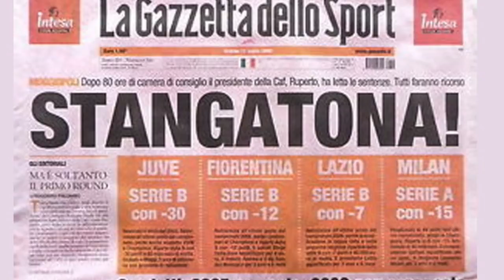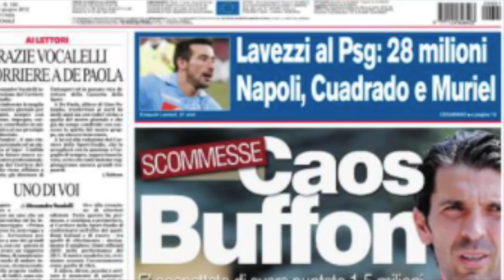MONDIALI 2006: Quasi Campioni 2, i calciatori che avrebbero potuto esserci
Un precedente capitolo della nostra serie, dedicata ai calciatori che avrebbero potuto far parte della rosa dell'Italia Campione ai Mondiali del 1982, ha riscosso un buon interesse. Come suggerito in diversi commenti, stavolta ci occuperemo di scoprire quali calciatori hanno sfiorato lo stesso traguardo, sempre senza raggiungerlo, 24 anni dopo. E' il momento di scoprire i “Quasi Campioni” del 2006.

Il contesto del Mondiale del 2006 fu molto particolare e difficile da gestire. La Nazionale in realtà si presentò col vento in poppa grazie ad alcune importanti vittorie in amichevole, su tutte il 4-1 alla Germania a Firenze. Ma lo scandalo legato a Calciopoli complicò sensibilmente la faccenda: il Commissario Tecnico Marcello Lippi fece quadrato attorno ai suoi fedelissimi e decise di non lasciarsi influenzare dalle voci: il processo si sarebbe celebrato dopo il Mondiale e lui tenne duro attorno al blocco di una Juventus favolosa, che non per niente presenterà, in quella che sarà la finalissima tra Italia e Francia, la grande maggioranza dei calciatori schierati in campo da titolari dalle due Nazionali. Fabio Cannavaro conquisterà il Pallone d'Oro contendendolo di fatto a uno strepitoso Gigi Buffon, e quella di Berlino sarà di fatto la vittoria del gruppo, anche se ci sono stati calciatori che hanno mancato d'un soffio l'appuntamento con la gloria.

Ma ci furono comunque dei grandi esclusi che avrebbero potuto cogliere questo appuntamento con la storia: da Morgan De Sanctis in porta a Cristian Panucci in difesa, fino a Fabio Liverani a centrocampo e a quello che avrebbe potuto essere il valore aggiunto per l'attacco, Christian Vieri. Scopri quali sono i campioni che avrebbero potuto essere campioni del mondo nel 2006 e scrivi nei commenti se ricordi altri giocatori che avrebbero potuto far parte della Nazionale che ha alzato la Coppa a Berlino.